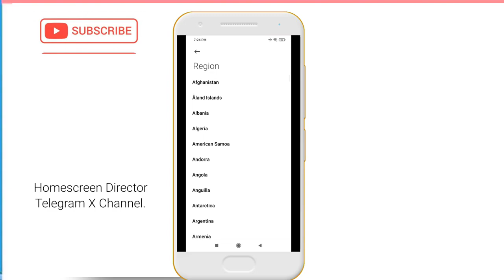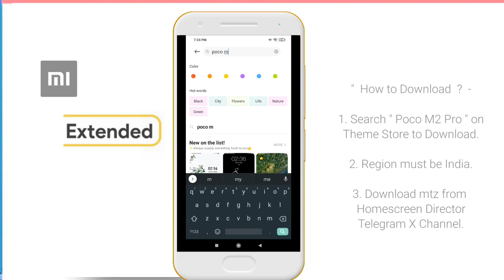Poco X3 Pro Official Gaming Theme ft. iOS Extended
GTA San Andreas Definitive Edition Mods with Complete Texture Overhaul Ray-Tracing Graphics Mod.

gtatrilogymods gtatrilogyremasteredmods mods gtatrilogy gtatrilogyremastered gtavimods gtadefinitiveedition POCO X3 ® Android 11 Extended BEST Theme for all MIUI 12 Phones ! Ft. Redmi Note 8 Pro, Poco F1 !

💥 What's Exciting?

‌🎨 About Theme  -

Kindly follow the following steps -

Theme Name :

• Step 1 » 🔎 Search - "Poco M2 Pro " on Theme Store to Download. Region must be India 🇮🇳.

• Setup 2 » Follow this Setup only if you are UNABLE to find the Theme on Store. Download Mtz (Google the theme by its name to Get Mtz) We can't provide as MIUI Team Banned it :( ; and Install Theme Swap App from Google Play Store. Import the Theme with that app. (Detailed Sample Video Tutorial Linked below)

🎨 Theme Used - Poco M2 Pro

🖥 Thumbnail : Made by Homescreen Director || Thanks to Hishoot App & Respective designers of templates.

Kazukii NSO Pegasus Explained | What is NSO's Pegasus Spyware? How Does Pegasus Work? Are You Safe?

Amnesty International, Forbidden Stories and 17 other media outlets from all over the world worked on Project Pegasus where they discovered that the Pegasus spyware developed by Israeli Cyber Security Group NSO Group is being used to spy on  Presidents, political leaders, reporters, activists, lawyers etc.

In this video we talk about What is Spyware Spyware, how does Pegasus work, are you safe from Spyware? We also explain what is a Zero Day Exploit, and how Pegasus can be delivered to your device with Zero Click.